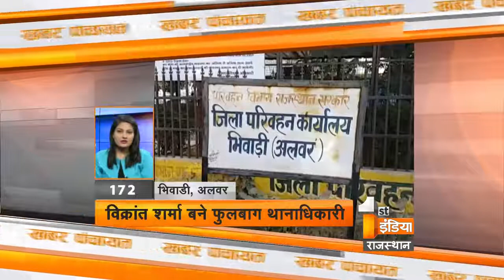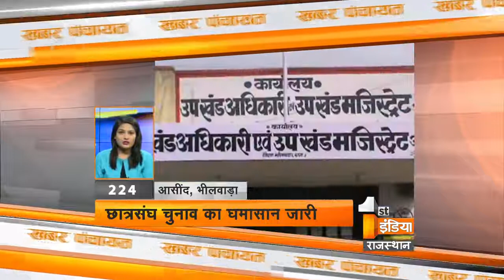Khabar Panchayat | Segment - 2 | Friday, 25 August 2017